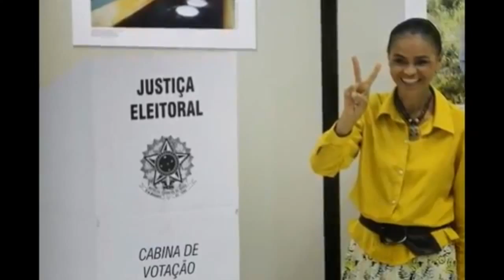Menos 2 Internacional | Sujeto demanda a policía de EE.UU. por fuerte agresión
Además, las elecciones en Brasil están al rojo vivo y un perro es sacrificado en España por ser sospechoso de tener Ébola.